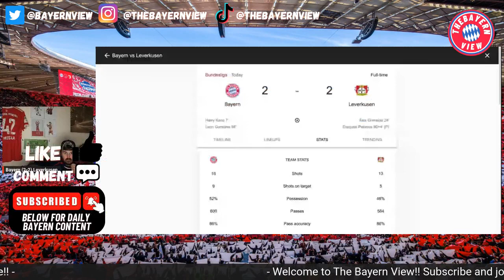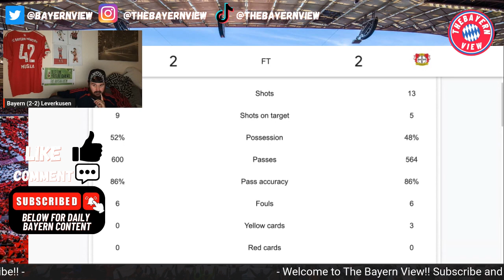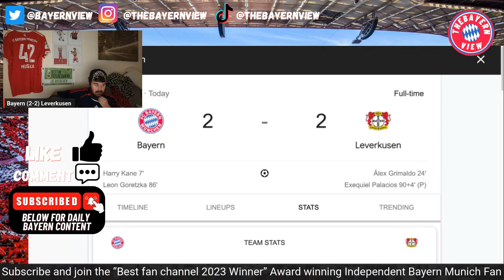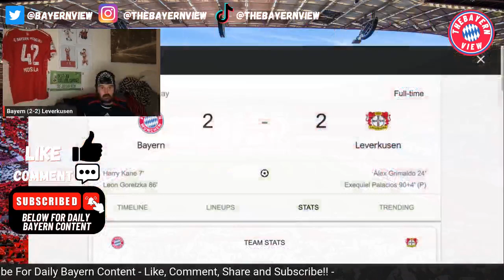Kane scores AGAIN in thrilling draw!! - Bayern Munich 2-2 Bayer Leverkusen - Match Reaction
Hi guys and welcome to The Bayern View! In todays video we discuss  Bayern Munich 2-2 Bayer Leverkusenh

Ignore ❌